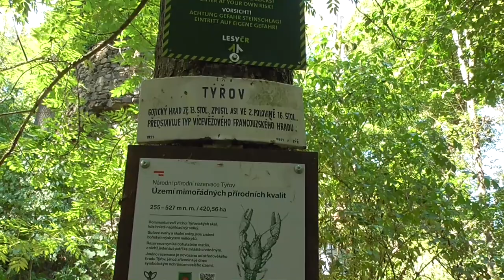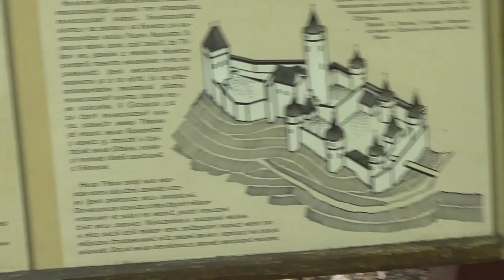Bushcraft & Camping / Skryje a hrad Týřov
Skryje - Skryjská jezírka a Zřícenina hradu Týřov

Hudba:
Jay Sweeps - Geographer
Soaring High - Biz Baz Studio